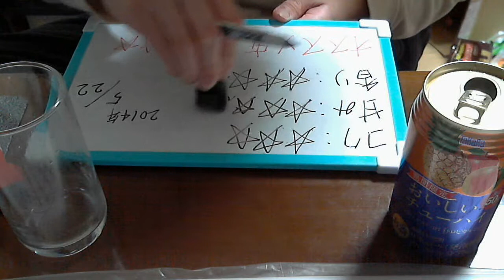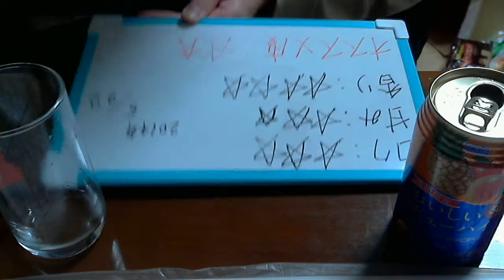酒好きな俺の飲酒動画 part569 寶 おいしいチューハイ トロピカルミックス 【チューハイ】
甘み：３
香り：４